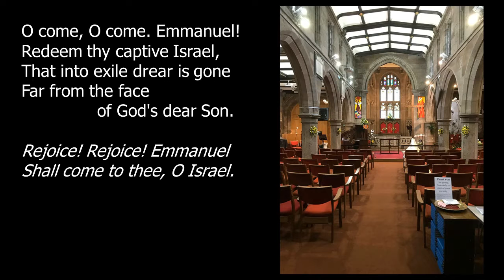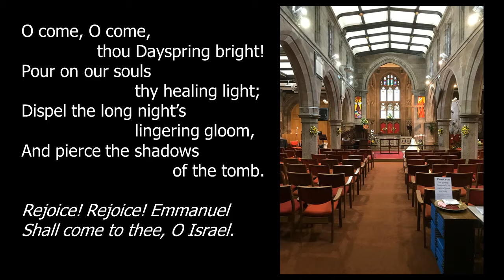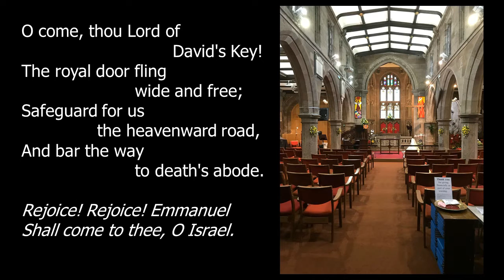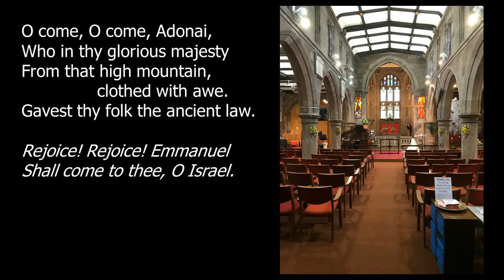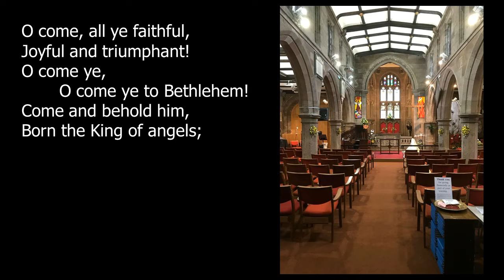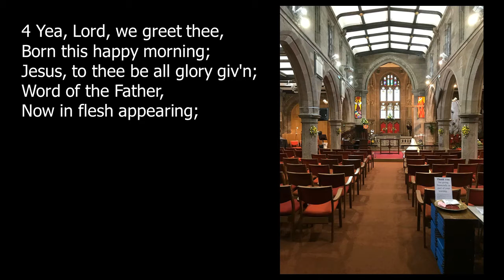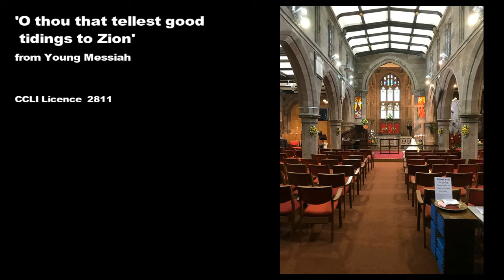Midweek Service (The Calm before the Storm) 02 12 2020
led by Cathy White
St. Lawrence's Church, Biddulph